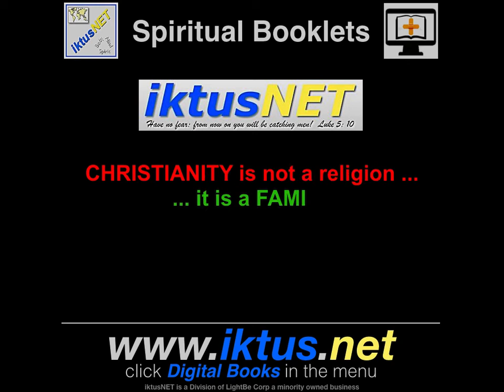1 min Info #7 - iktusNET Spiritual Booklets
to get the links to the Spiritual Booklets.
The Booklets have been written by Bernard & Pamela Dreyer of LightBe Corp, a minority corporation they fully own.